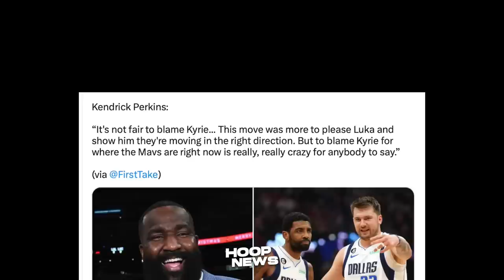Pakinggan mo itong Audio ng Matinding TRASH-TALK ni Draymond kay Ingram at sa Pelicans…